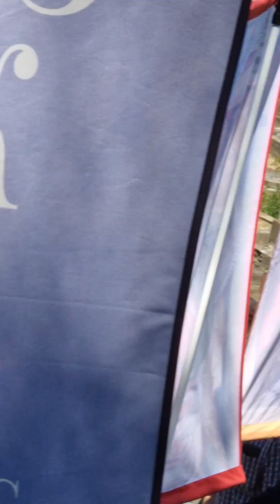Парастос и помен жртвама НДХ у Земуну 18.05.2024.